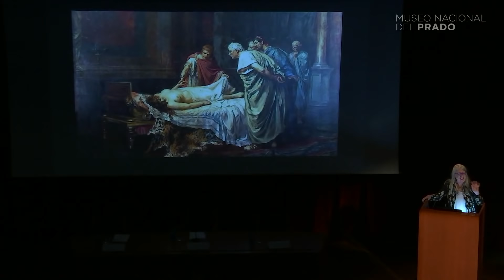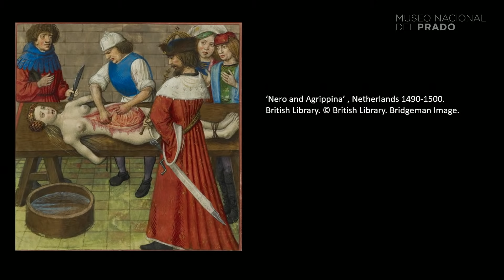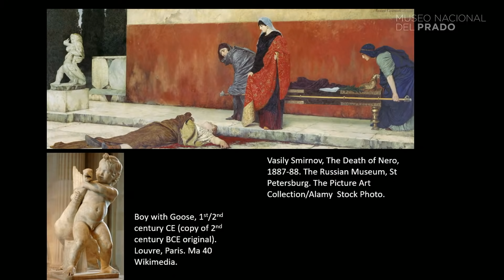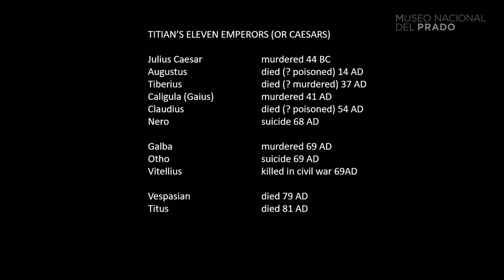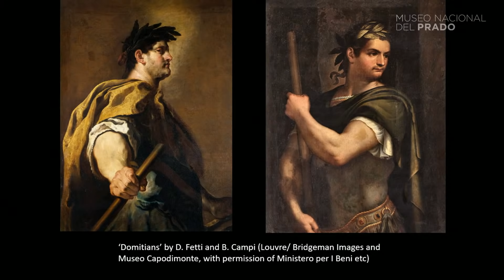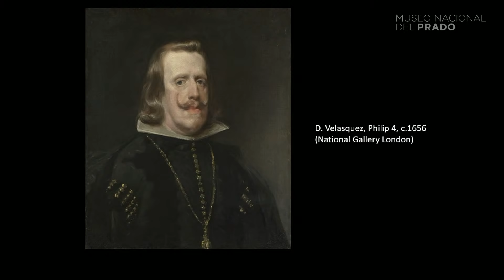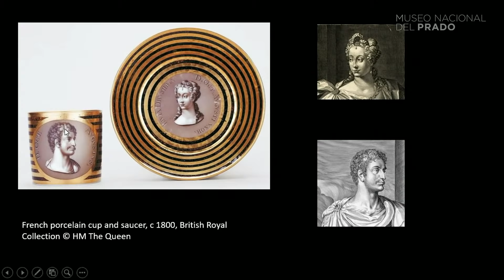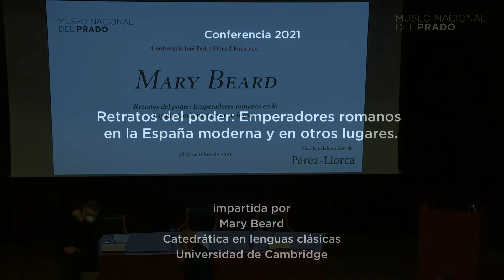"Retratos del poder: Emperadores romanos en la España moderna" por Mary Beard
Conferencia José Pedro Pérez-Llorca 2021
Jueves, 28 de octubre de 2021, 19.00 h

"Mi conferencia tratará sobre pinturas y esculturas de los emperadores de la antigua Roma realizadas a los largo de los últimos 500 años. Aunque a menudo son percibidas como imágenes obsoletas, como meros distintivos de un estatus exclusivo de reyes y aristócratas, argumentaré que algunas tienen un interés mucho más amplio, puesto que cuestionan y hacen equívoco el poder político que se prestan a sancionar. Muchos de los ejemplos que analizaré están extraídos principalmente de mi trabajo en España, y atienden en particular a las que una vez fueron las más familiares imágenes de los emperadores romanos. Uno de los casos más interesantes es el de los Once Césares de Tiziano. Originalmente fueron pintados para la familia Gonzaga de Mantua. Luego los adquirió Carlos I de Inglaterra. Años más tarde fueron trasladados a la corte de Felipe IV, para finalmente acabar siendo destruidos en el incendio del Alcázar en 1734. ¿Cómo podemos reconstruir y comprender los cambios de significado de estas famosas pinturas?"
Mary Beard

Mary Beard es una de las más renombradas clasicistas del mundo. Es profesora en la Universidad de Cambrige y miembro del Newnham College. Ha escrito numerosos libros sobre la Antigüedad clásica, incluyendo el premiado Pompeya: La vida de una ciudad romana y el bestseller SPQR- Una historia de la antigua Roma, además del también muy conocido volumen Mujeres y poder. Todos ellos han sido traducidos a numerosos idiomas y se han distribuido por todo el mundo. Ha presentado asimismo la exitosa serie documental de televisión Conoce sin límite a los romanos y el Imperio romano, e interviene con mucha frecuencia en los medios de comunicación. Mary Beard fue una de las presentadoras de la mítica serie Civilizaciones, cuyo guión era de su autoría. Su serie más reciente en la BBC, The Shock of the Nude, estudia la historia de la representación del cuerpo desnudo en el arte occidental. Recientemente ha estado trabajando en una serie que explora el arte prohibido. También presenta habitualmente un programa televisivo sobre arte en la BBC Front Row Late y es editora de suplemento clásico del Times Literario, donde escribe un blog A Don's Life.  Por sus aportaciones a la cultura clásica, Mary Beard fue nombrada Dama en la lista de Honores de Cumpleaños de la Reina. En 2016 fue galardonada con el prestigioso Premio Princesa de Asturias en Ciencias Sociales y, más recientemente, con la Medalla Getty. El último libro de Mary, Doce Césares, que se publicará en otoño de 2021, analiza a través de la historia del arte occidental la imagen empleada para el emperador y el poder imperial.

Conferencia José Pedro Pérez-Llorca
La conferencia José Pedro Pérez-Llorca, instituida en homenaje a quien presidió el Real Patronato del Museo Nacional del Prado entre 2012 y 2019 y mantuvo un muy comprometido vínculo personal y profesional con esta institución, está programada por el Centro de Estudios como una cita anual con el mundo clásico. No por casualidad, en fechas próximas al final de la vendimia la conferencia José Pedro Pérez-Llorca nos trae cada año la visita de una persona señalada entre los estudiosos de la cultura grecolatina que nos hablará sobre un tema en el cual estarán necesariamente presentes el Museo del Prado y la Antigüedad.